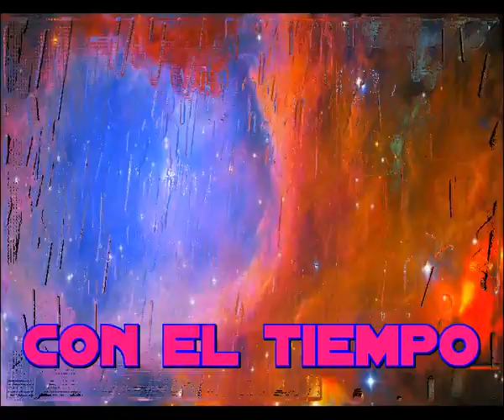Con el tiempo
Cada ser tiene su  historia
Con los años esta se va enriqueciendo
Generalmente con muchas heridas
Y en compensacion con menos victorias

Con el tiempo se amplian las soledades
Con el tiempo los abrazos se van perdiendo
Con el tiempo aprendes a sonreir en soledad
Con el tiempo los ojos se infectan de humedad

Con el tiempo los labios se agrietan
Con el tiempo la falta de risa aprieta
Sonreir se convierte en auto defensa
La sonrisa se vuelve mas dura, menos intensa

Te vas convirtiendo en un angel indignado
De tanto como la vida y su curso te ha enseñado
Aprendes que tu alma es de carne y hueso
Que camina en un mundo extraño en esxeso

La lluvia cuando cae te hace llorar de nostalgia
Los recuerdos te envuelven en poesias
Las prosas te sirven para defenderte
Y poder gritar con rabia lo que te apetece

Musica